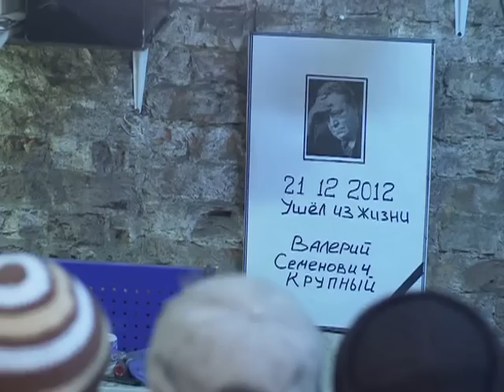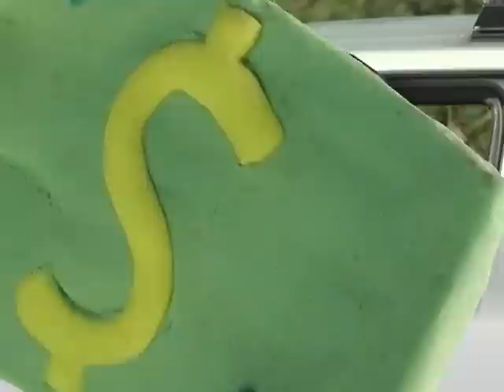Анекдоты - Выпуск 145